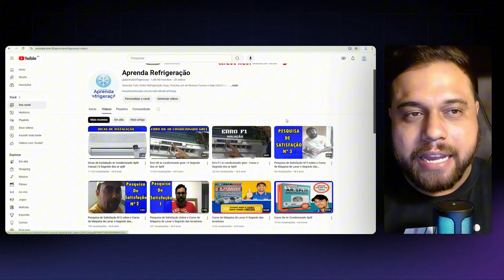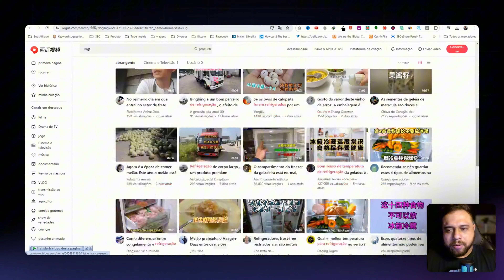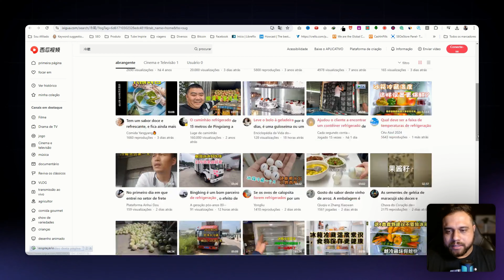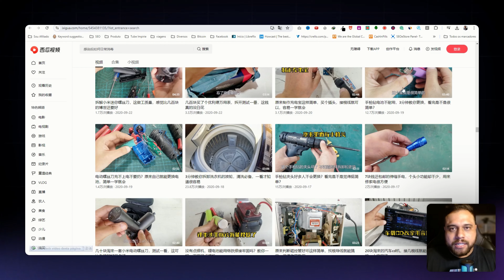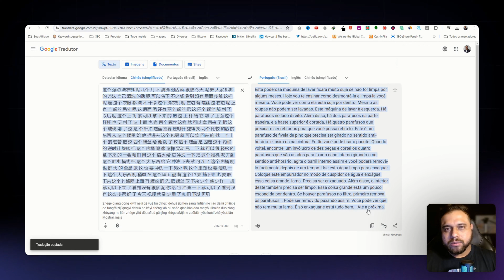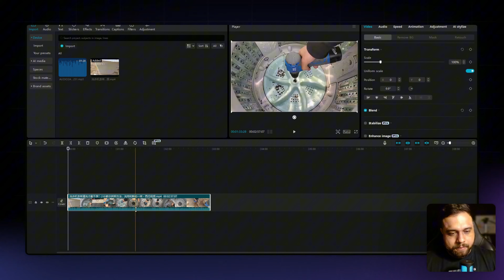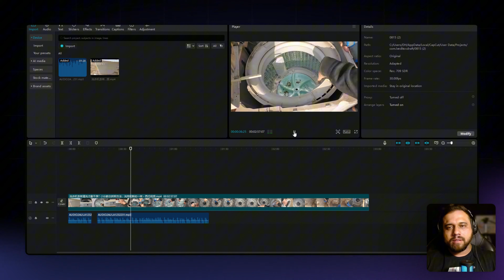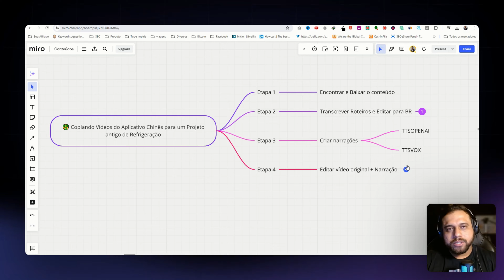🤑 Copiando Vídeos do Aplicativo Chinês para um Projeto antigo de Refrigeração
VÍDEOS EXCLUSIVOS E NÃO LISTADOS DO CANAL ESTÃO NA NOSSA COMUNIDADE, ENTRE É GRATUITO

Veja porque é totalmente possível vender 1k/Dia com YouTube Ads na gringa sem aborrecimentos